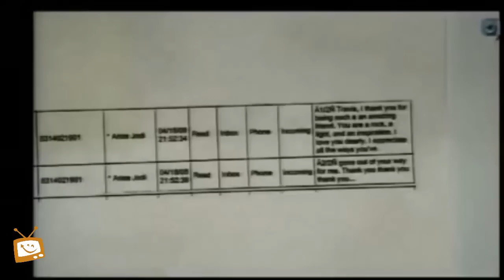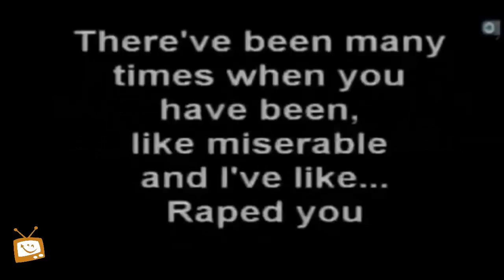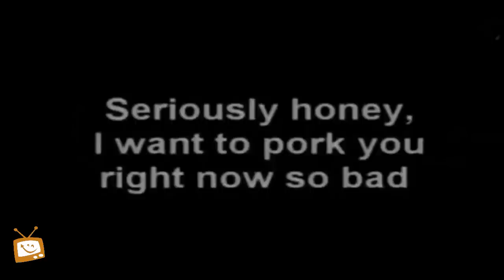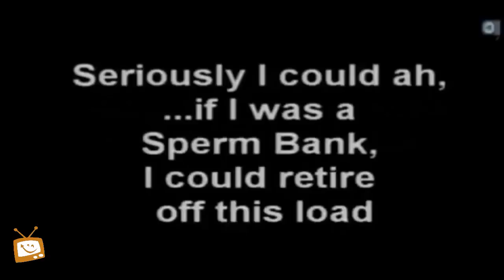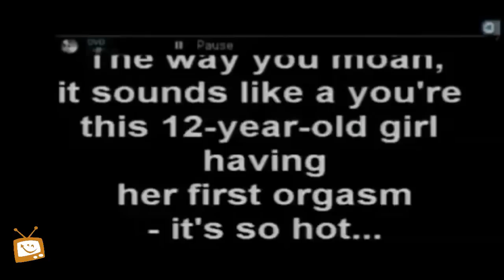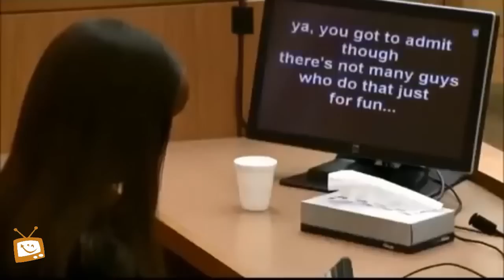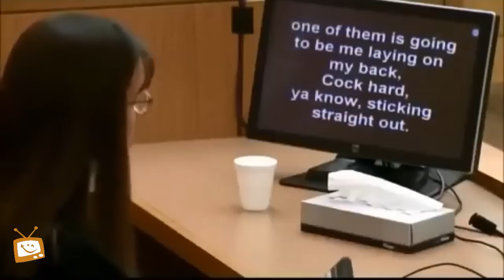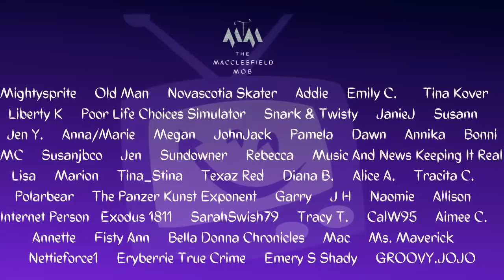Jodi Arias: The Wicked Witch Of The Weird - Part 30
Join us as we hit another milestone with part 30 of our Jodi Arias: The Wicked Witch Of The Weird series.
Day 26 of the trial sees Kirk Nurmi conduct redirect for the defense. As you can imagine, things go speedily and at the blink of an eye. (NOT!)

Strong language, insightfully idiotic commentary from us and memes so salty, you could put a blond wig on it and call it a meatball.

Join the Macclesfield Mob and get early access to our Jodi series, exclusive content and live streams.

We are NOT on Twitter or Facebook, so any profiles you see on those platforms are fakes.
Our only official social media account is Instagram - Follow us there @DentyAndShaz